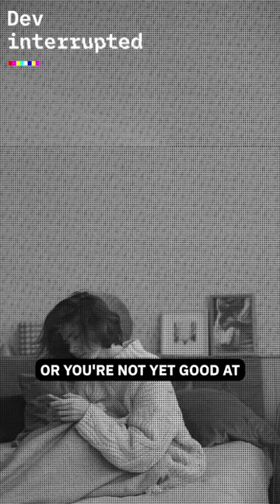How to avoid burnout in your engineering career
Dev Interrupted Podcast Episode: How To Fix Tech's Mentorship Problem with AMEX's VP of Tech Sarvenaz Myslicki

Tips on how to avoid burnout in your engineering career